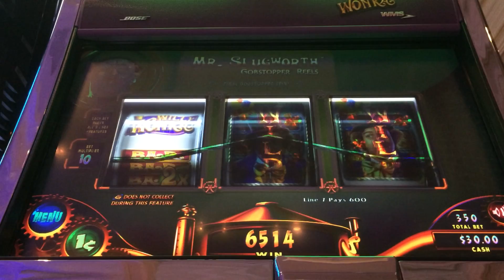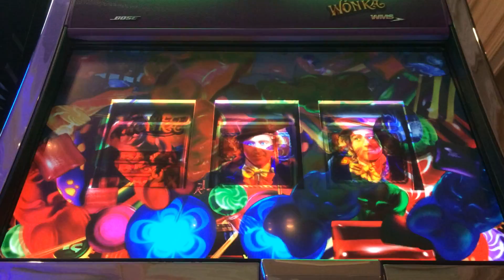WONKA 3 REEL: MAX BET - MR. SLUGWORTH #1